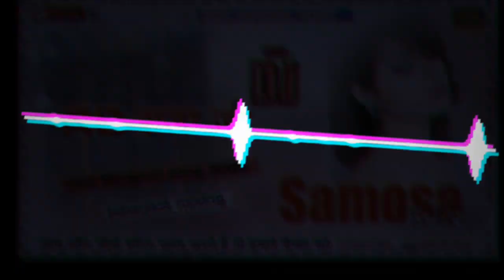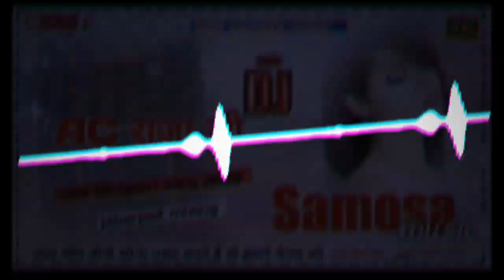lagvayi Di gharon mein si Raja Ji DJ samosa music fadu remix 2022